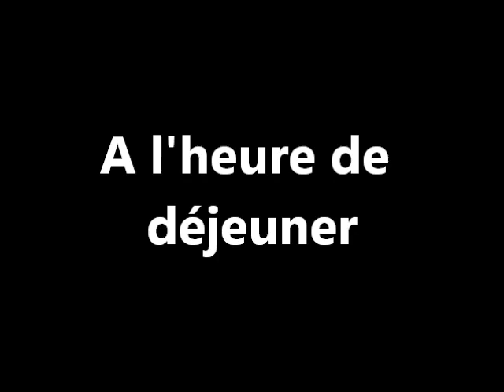[MMD] Yandere Simulator-Le secret d'Akane (FR) Part.2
Deuxième partie.
Bon visionnage.
PS: La liste des personnages et leurs créateurs seront mentionnés a la fin du dernier épisode.